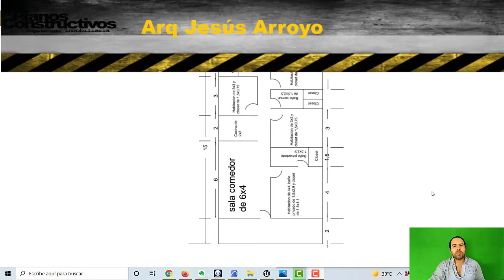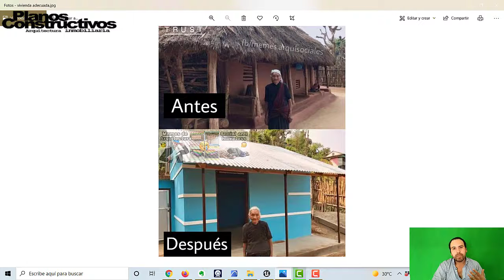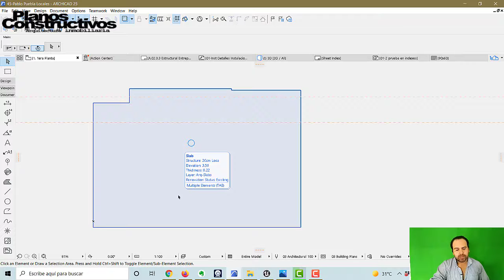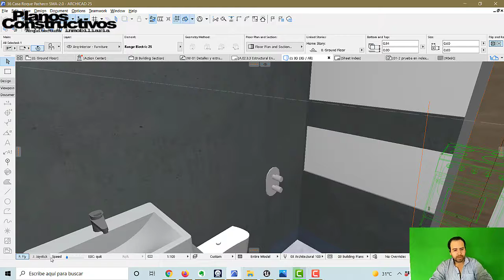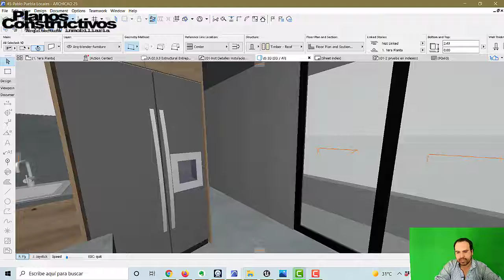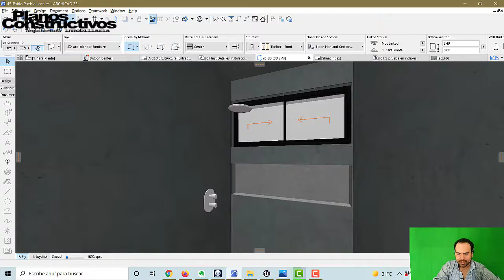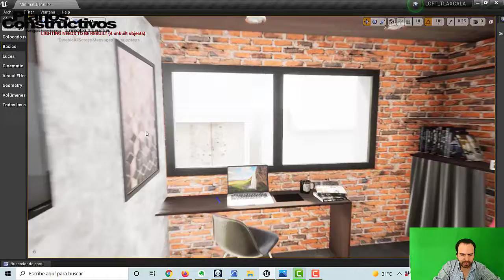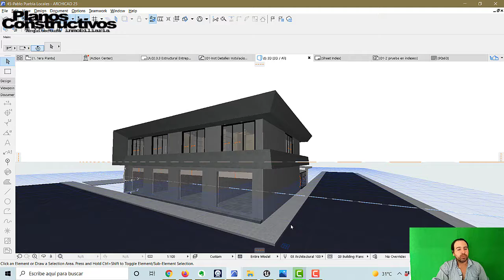si quieres construir una casa pequeña, toma esto en cuenta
y así apoyar al canal adquiriendo  nuestra guia de precios unitarios  que explicamos en el video

Si necesitas un plano de construcción para tu casa o remodelación o un terreno contactanos a no olvides dejar tu teléfono nombre y ubicación de tu proyecto con liga de Google maps, medidas del terreno y una breve descripción del mismo

si gustas puedes apoyar el proyecto de nuestro canal en Patreon para con esto hacer un laboratorio de arquitectura y que seamos nosotros y no tu quien hace los experimentos para que te ahorres muchos problemas. Si te interesa el proyecto puedes apoyarnos en esta liga.